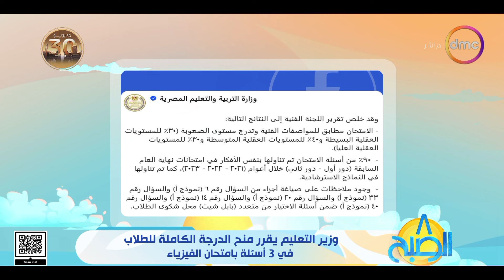8 الصبح - وزير التعليم يقرر منح الدرجة الكاملة للطلاب في أسئلة بامتحان الفيزياء